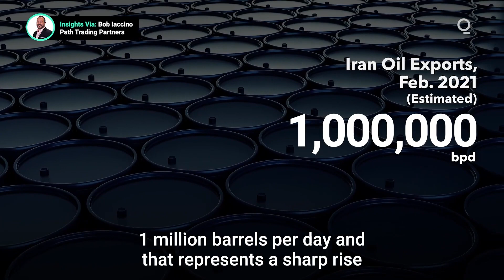US-IRAN Deal is Already Happening